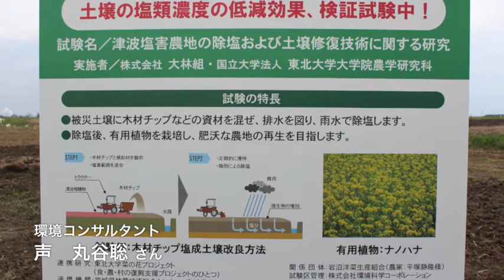雨天歓迎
宮城県の沿岸部を走る仙台東部自動車道、津波被害をこの土盛りの有料道路が軽減したとされる岩沼市。まさにその付け根被災農地で除塩の研究実験をされている現場で取材させていただきました。この農地の持ち主平塚さんはここ以外も耕作されていたそうですが、どの田畑も浸水し一年たった今も未耕作地のまま。農業用水の方は楊排水機場が一次復旧をしなんとか可能になったそうですが、まだ荒廃したままの農地が多く用水の管理等ままならないようです。そんな畑で【除塩】の新しい試み実験が行われています。東北大学農学部と大林組の共同研究で、一般的に行われている除塩のように大量のかんがい用水を使用せず雨水で除塩しようというものだそうです。まだ実証実験段階ですが可能になれば、楊排水施設が復旧していない地域や海外でも有用な技術になりそうです。平塚さんは『早く農業が可能な土地になればいいが』とおっしゃっていました。この実験田ではセンサーを数カ所土壌に埋め込み塩分濃度をロガーに記憶、また、実際土壌サンプルを取ってどのように除塩や養分が変化していくかを調査しています。除塩が予定通り進んだあとは、菜の花を植え農地として再生させていく計画になっています。

周辺はガレキこそ撤去されていますが、放置されたままの田畑が広がっていて、早い時期に農地として再生しなければ耕作放置地になってしまうのではないかと危惧感を覚えました。